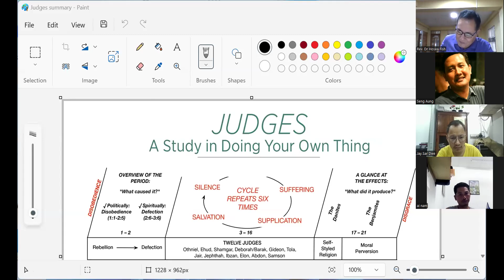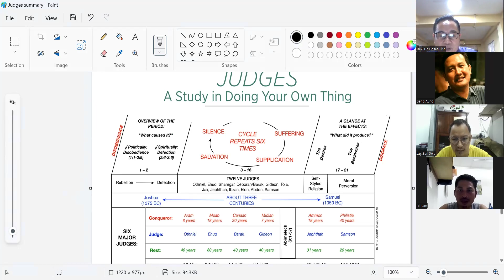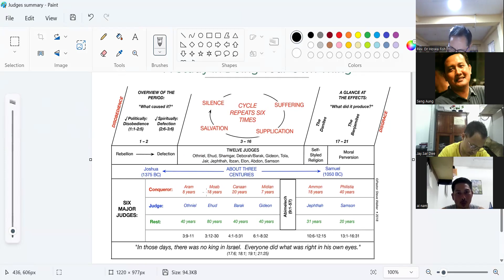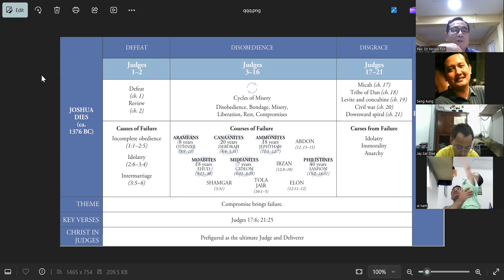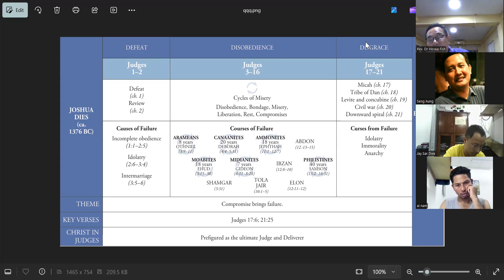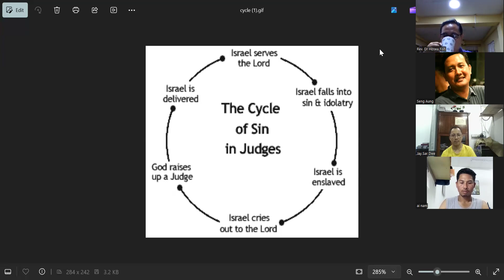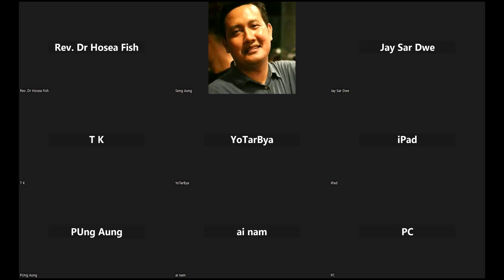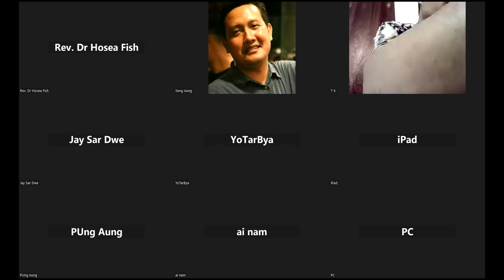Former Prophet Subject Day2 by Rev. Dr. Hosea Fish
L Lian Channel & Drumily Page (Facebook).

click the notification buttom for more
updates to my next video.